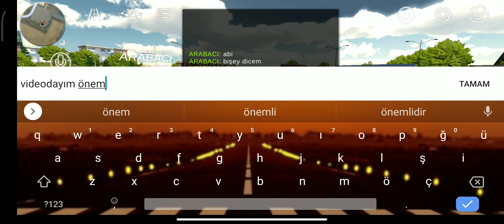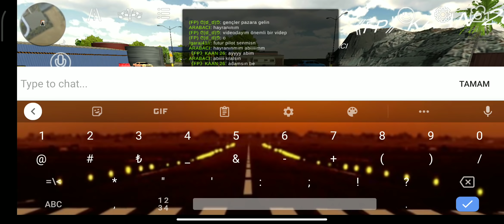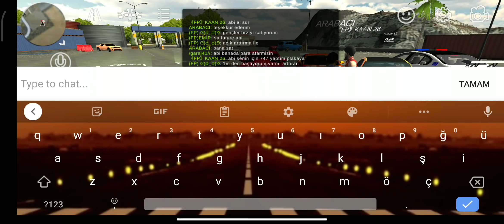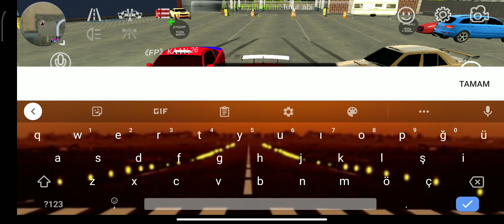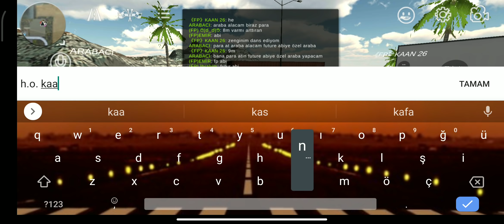(FP)SUBARU BRZ SATILDI!!!(car parking multiplayer)